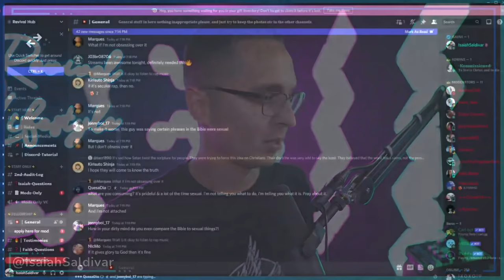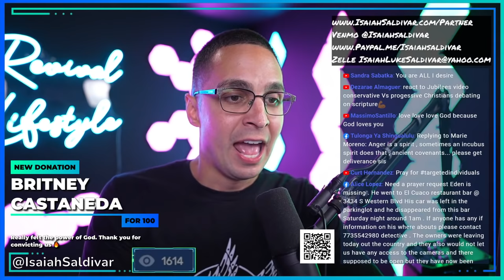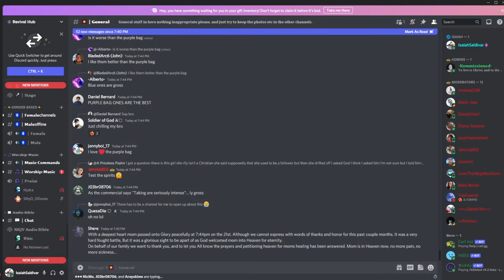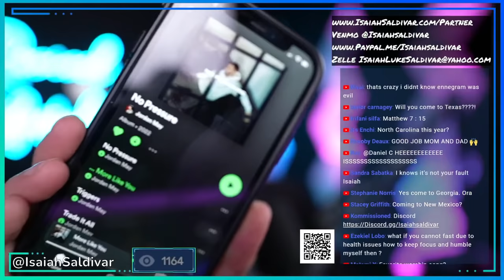Worshipping the UNKNOWN GOD - Understanding the book of acts part 10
We continue to study the book of acts with part 10, where they worship the unknown god! I really hope this video helps with understanding the book of acts in a bible study type of format! We will be diving into the book of acts starting in chapter 17! The book of acts is incredible because it shows what the disciples did with the power Jesus gave them! I believe this teaching will empower you to walk in the power of the spirit!

165 N. Maple Ave